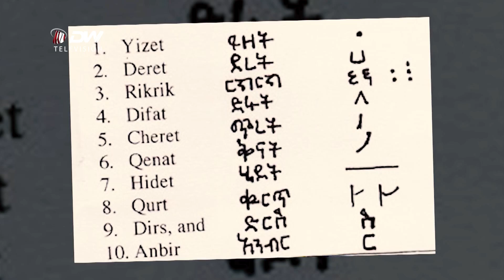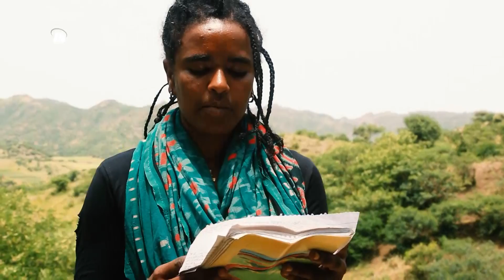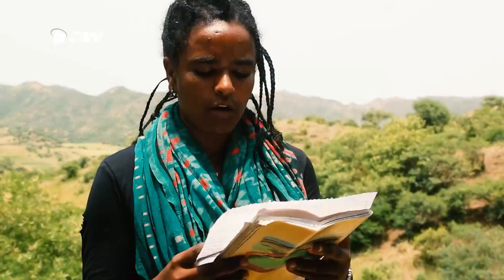DW TV ኪነትን ገድልን